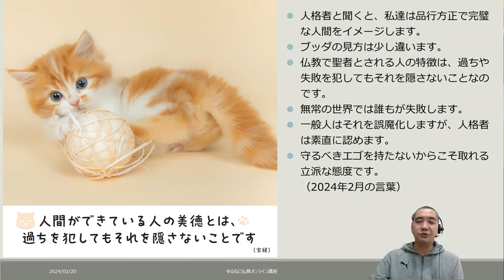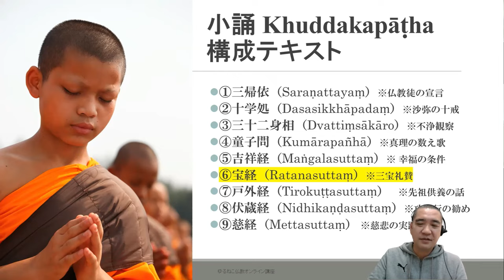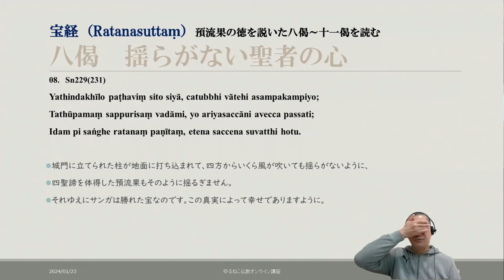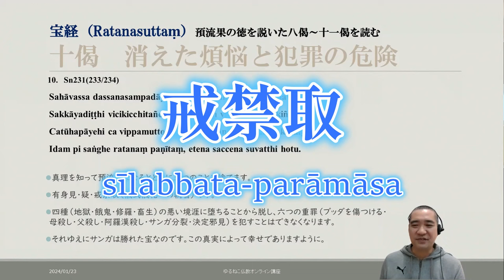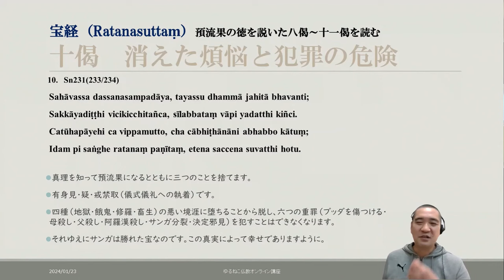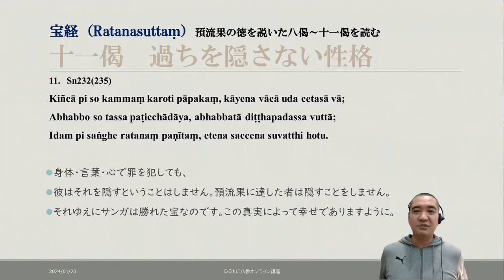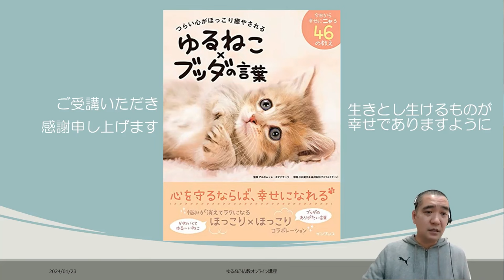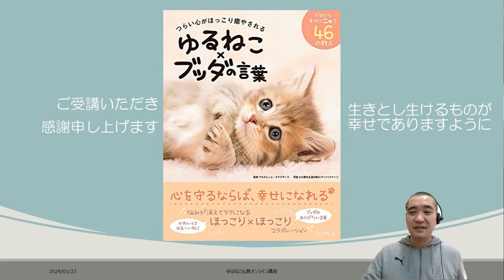自分の罪を隠さないこと――預流果の性格（宝経８～11偈を読む）｜ゆるねこ仏教オンライン講座33（20 Feb 2024）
スマナサーラ長老監修『ゆるねこ×ブッダの言葉』インプレス刊をテキストにした〈ゆるねこ仏教オンライン講座〉第33回の動画です。2024年2月20日（火）19時から宮崎ダンマサークル勉強会としてZOOM開催した内容をもとに編集しました。（約79分27秒）

■こころおだやかにニャる ゆるねこ×ブッダの言葉 2024年2月の言葉

人間ができている人の美徳とは、
過ちを犯してもそれを隠さないことです。
（宝経）

■Ratanasuttaṃ「宝経」（小部 小誦6,経集13）より

11.　Sn232(235)
Kiñcā pi so kammaṃ karoti pāpakaṃ, kāyena vācā uda cetasā vā;
Abhabbo so tassa paṭicchādāya, abhabbatā diṭṭhapadassa vuttā;
Idam pi saṅghe ratanaṃ paṇītaṃ, etena saccena suvatthi hotu.

第11偈
身、口、意にて悪を犯すことになりても、彼はそれを隠蔽すること能わず。
知見に達した者は隠蔽すること能わずと言わるるなり。
此は僧（サンガ）が勝宝たる由縁なり。此の真実により、幸いがあらんことを。

（和訳：日本テーラワーダ仏教協会『日常読誦経典』）

【PR】2024年カレンダー発売中
監修：アルボムッレ・スマナサーラ長老
こころおだやかにニャる ゆるねこ×ブッダの言葉 (インプレスカレンダー2024)

↓↓↓教材購入はこちらからどうぞ↓↓↓

アルボムッレ・スマナサーラ（監修）／小川晃代・湯沢佑介（写真）
『つらい心がほっこり癒やされる ゆるねこ×ブッダの言葉』インプレス

■寺猫用品のお布施を受付中！（チュール、カリカリ、トイレ砂等）

■人間（配信者）向けはこちらで受付中！（米、パスタ等）

佐藤 哲朗（さとう てつろう）
1972年、東京都生まれ。東洋大第二部文学部印度哲学科卒業。ライター・雑誌編集者などを経て2003年から日本テーラワーダ仏教協会事務局長、現・編集局長。インターネットを通じた伝道活動、アルボムッレ・スマナサーラ長老の著作編集を担当。
著書に『大アジア思想活劇―仏教が結んだ、もうひとつの近代史』『日本「再仏教化」宣言！』共にサンガ。共著に『日本宗教史のキーワード』慶應義塾大学出版会などがある。

～生きとし生けるものに悟りの光が現れますように～